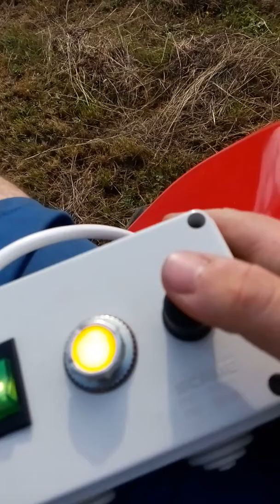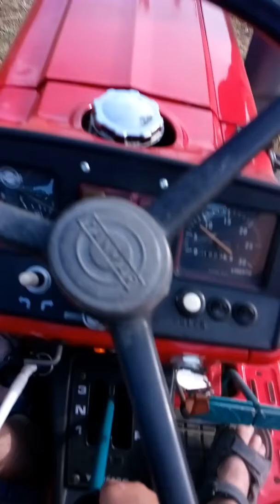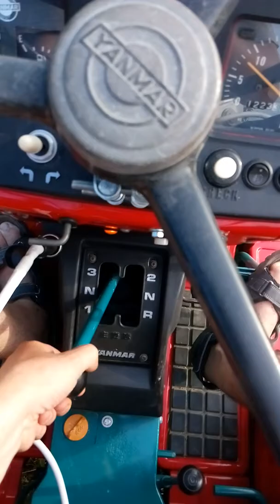Yanmar polieva stromky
Ibc kontajner , elektrické ovládanie ventilu na vodu, vlastná výroba.